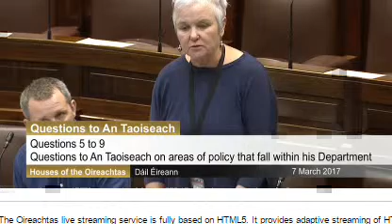Brid Smith TD - Save Rural Ireland - Save our Post Offices.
The impact of the closure of Post Offices in towns and villages in rural Ireland will be devestating. Not enough to threaten transport and impose cuts on local services, our government now wants to deliver another blow. Shame on them.